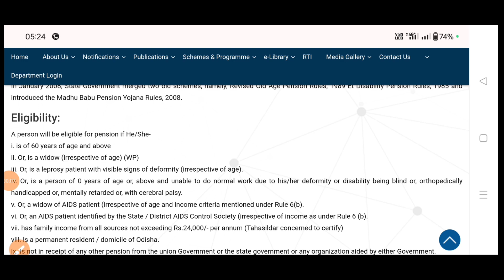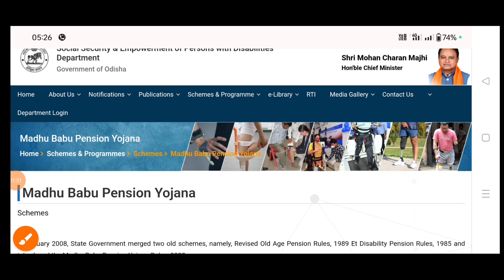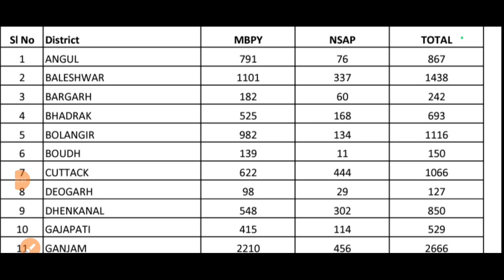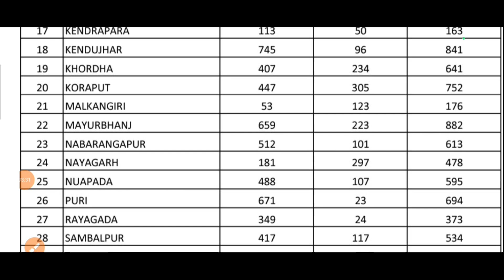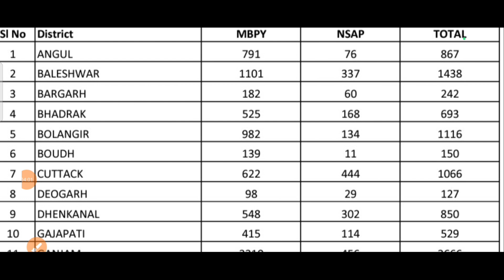ମୋହନ ସରକାରଙ୍କ ଦଶହରା ଭେଟି ବଢିଲା ବାର୍ଦ୍ଧକ୍ୟ ଭତ୍ତା ଟଙ୍କା ଆସିଲା ନୂଆ ଲିଷ୍ଟ/Mohan Majhi/Madhu Babu pension